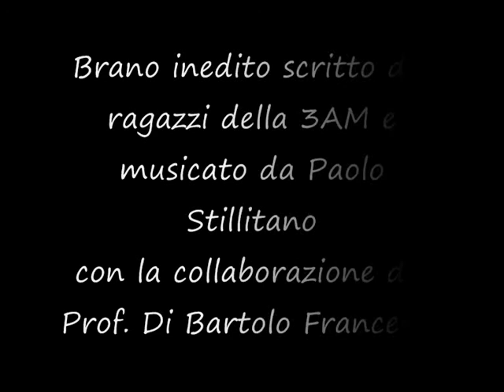Donna - ITIS "Panella-Vallauri"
Brano inedito composto dai ragazzi dell' ITIS "Panella-Vallauri" di Reggio Calabria nel contesto del progetto musicale "MUSIC LIVE" a.s. 2012/2013
Musiche e arrangiamento: Paolo Stillitano
Direzione musicale: Di Bartolo Francesco

*Brano autoprodotto a scopo didattico